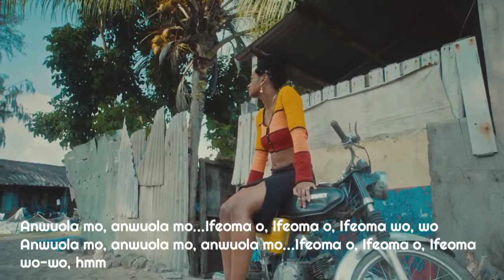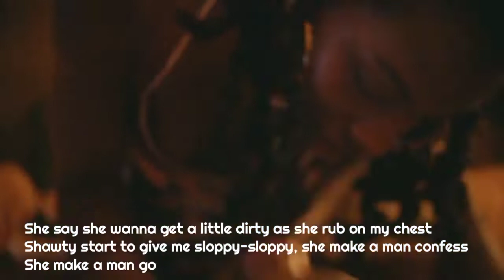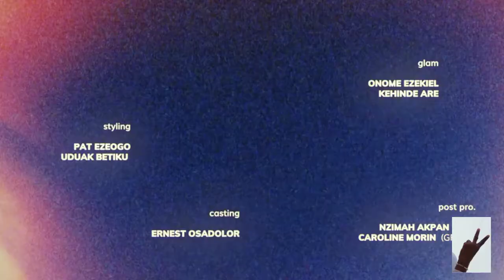Rema - dirty (Video Lyrics)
Girl, I never wanna see you sober, come rest upon my shoulder
The key to my heart dey for your key holder, yeah-yeah, ayy, hmm
She like it when I rub on her head, mhmm, she like it when I rub on her back, mhmm
She tell me, "Baby don't stop that", yeah-yeah, ayy
She say she wanna get a little dirty as she rub on my chest
Shawty start to give me sloppy-sloppy, she make a man confess
She make a man go
Anwuola mo, anwuola mo
Ifeoma o, Ifeoma o, Ifeoma wo, wo
Anwuola mo, anwuola mo, anwuola mo
Ifeoma o, Ifeoma o, Ifeoma wo-wo, hmm
Hmm, mhmm-ah
Take am easy now, eh!
This one na sweet collabo, this one na sweet collabo
Red bull and dogoyaro for tonight, royal rumble
This one na ogologo and her booty go ibrogodo
She know say I be strong man so I no need any kolaqkalagbo
Shawty boogie down-down-down-down, boogie down-down-down-down
Push me to the limit wey I go shout-shout-shout-shout
Hold me down-down-down-down, hold me down-down-down-down
This one no be matter wey I go chop you clean mouth
How many, many, many, many round-round-round-round
She dey bounce on my thing with my song for background
I dey give her new-new style, she say, "Wow-wow-wow-wow"
When I start to go too deep, she say, "Ouch-ouch-ouch-ouch"
Ooh, she about to take me out-out-out-out
Shawty tell me, "Lets keep going 'til we lost count-count-count, count"
Lost count-count-count, count
Hmm, mhmm